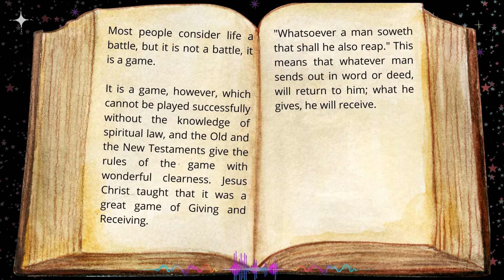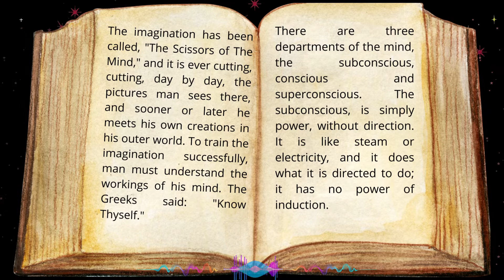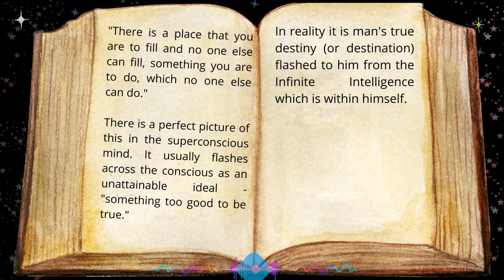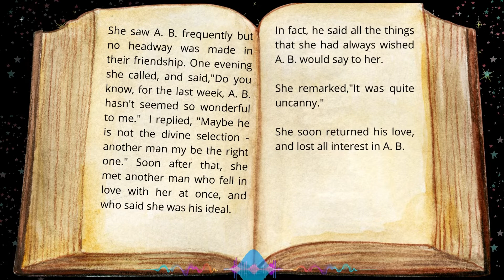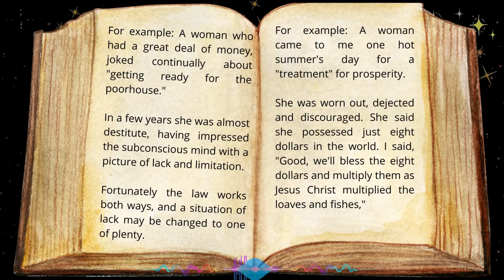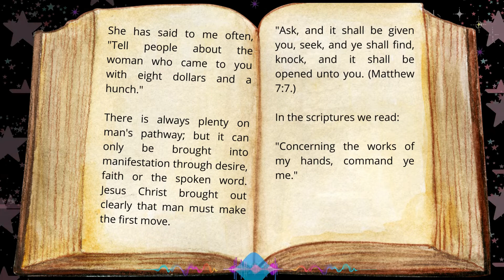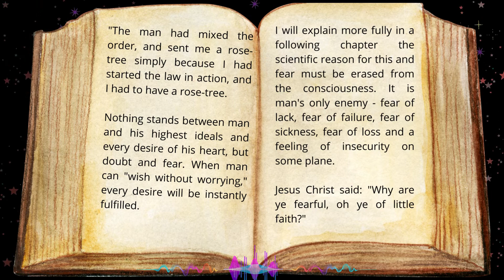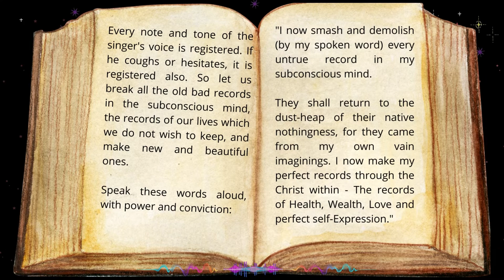The Game of Life and How to Play It (1925) by Florence Scovel Shinn - CHAPTER 1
𝐂𝐡𝐚𝐩𝐭𝐞𝐫 𝟏: 𝐓𝐡𝐞 𝐆𝐚𝐦𝐞

Welcome Get Inspired Nation!

The book, The Game of Life and How To Play it, was published in 1925. It has inspired and helped thousand of people around the world to find a sense of purpose and belonging. It argues that life is not a battle, but a game of give and take. It also suggests that whatever we put out into the world will come back to us. Finally, it teaches that our mind and imaginations play key roles in the game of life.

With her book "The Game of Life and How to Play It", Florence Scovel Shinn established herself as a helpful writer on prosperity principles. She is still considered a leader in this genre today.

𝑾𝒂𝒕𝒄𝒉 𝒐𝒕𝒉𝒆𝒓 𝒄𝒉𝒂𝒑𝒕𝒆𝒓𝒔

𝑰𝒏𝒔𝒑𝒊𝒓𝒂𝒕𝒊𝒐𝒏𝒂𝒍 𝒒𝒖𝒐𝒕𝒆𝒔 𝒂𝒏𝒅 𝒔𝒂𝒚𝒊𝒏𝒈𝒔 𝒃𝒚 𝒘𝒊𝒔𝒆 𝒑𝒆𝒐𝒑𝒍𝒆

📧 If you have comments, don’t be shy. Leave them in the comments below. 😍